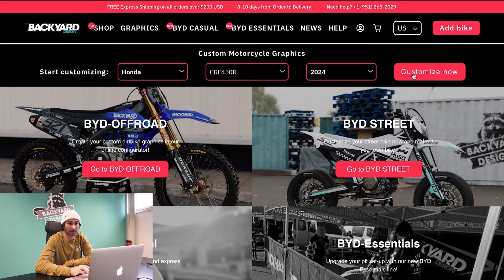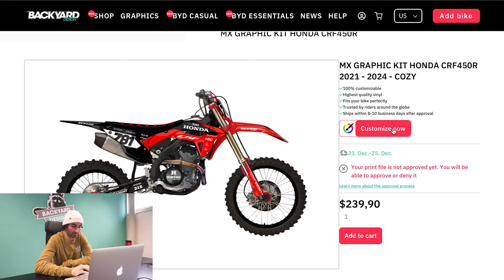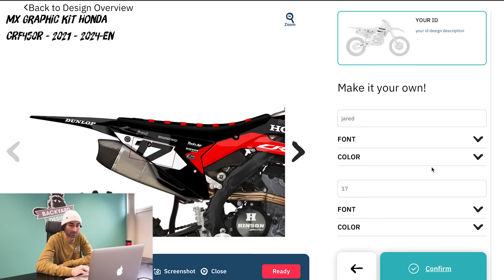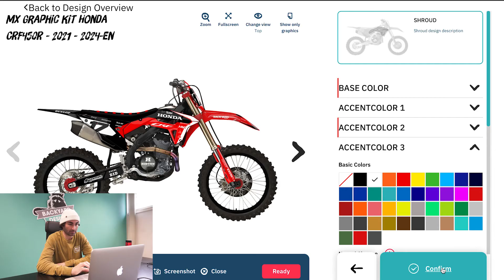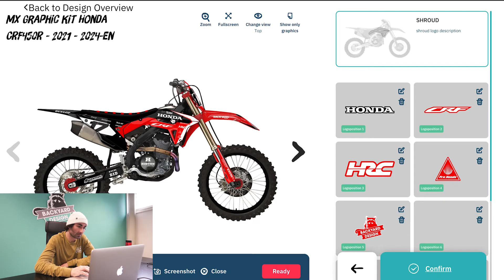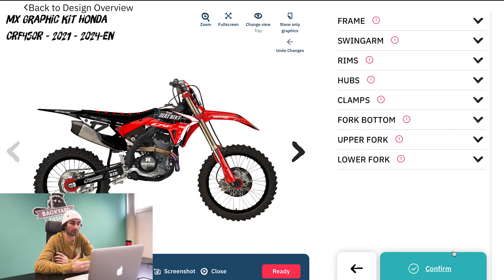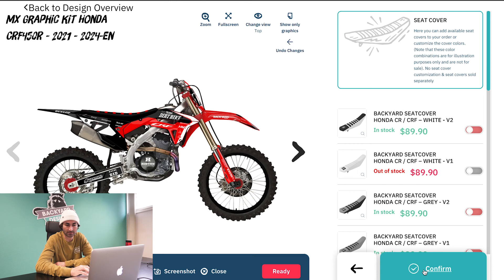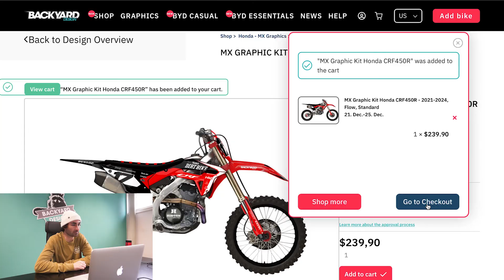Tutorial Backyard Design | How to use the Backyard Design website!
You're having issues while using the BYD Website? We got you covered!

Our How-To Video is the solution to these challenges. In just a few minutes, we'll show you how easy it is to create your personalized Motocross decals with our unique online configurator. Say goodbye to confusion, misunderstandings, and unnecessary time loss.

If you still have questions after the video you can contact our customer service any time!

00:00 - 00:19 Intro
00:19 - 00:41 How to pick your bike
00:41 - 01:28 Designpage
01:28 - 06:41 Configurator
06:41 - 07:07 Proof process
07:07 - 07:13 Checkout
07:13 - 07:30 Outro